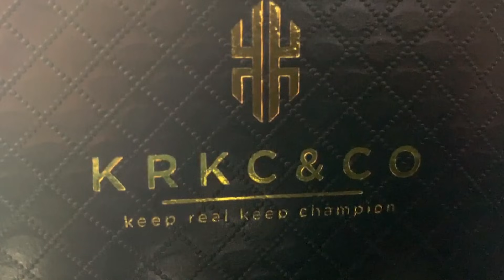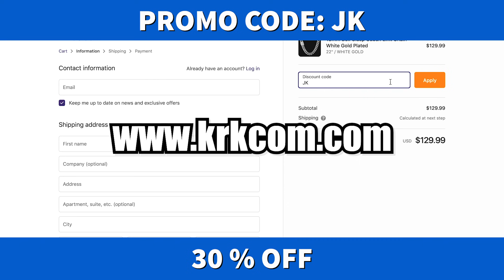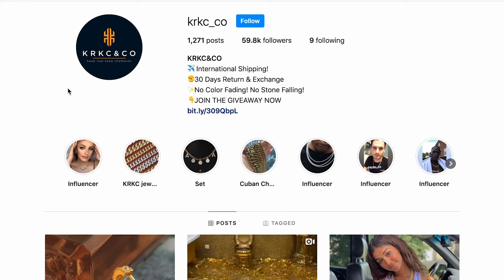WE NEED A JENLISA ALBUM!! BLACKPINK Jennie & Lisa - 'ENGLISH RAP PARTS *REACTION!!